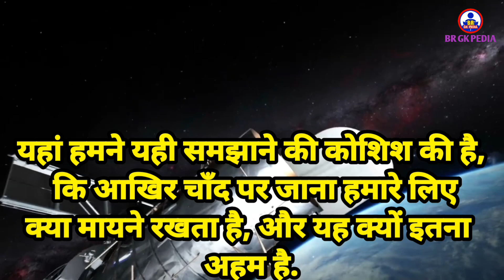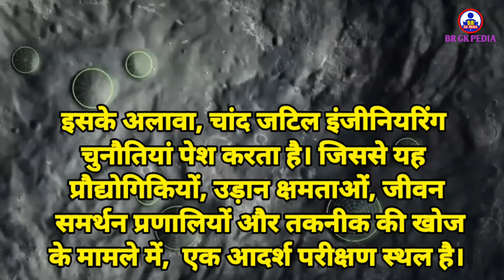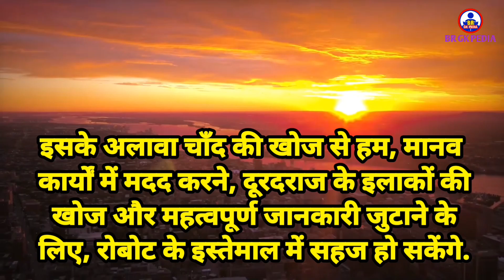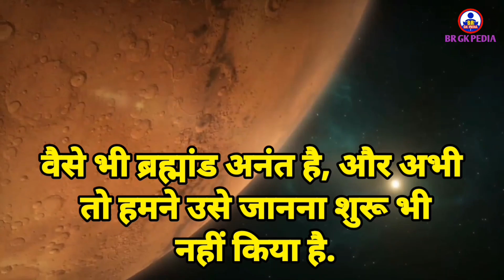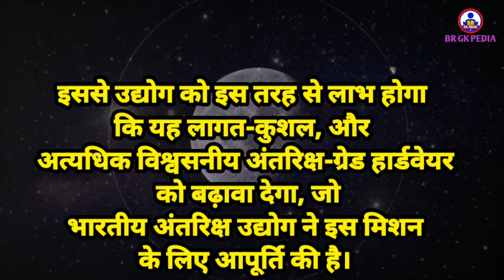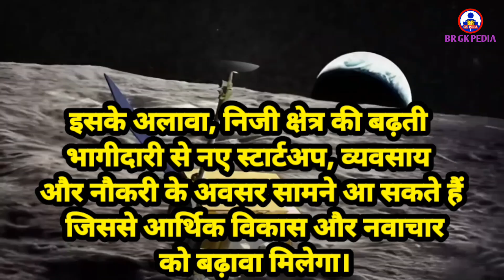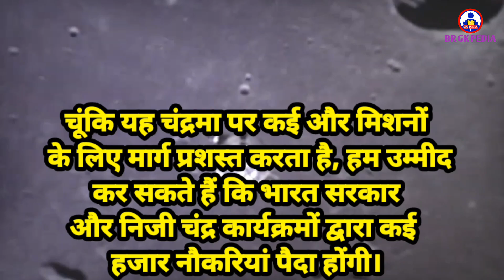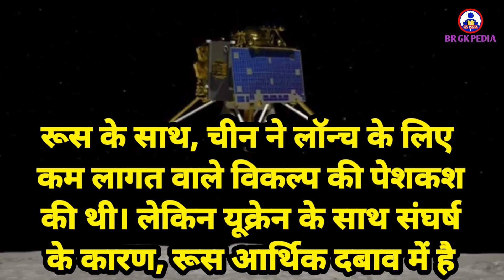चंद्रयान ३ से आपको फायदा | the benefit of Chandrayaan 3 to you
"नमस्कार दोस्तों! आज के इस वीडियो में हम बात करेंगे भारतीय अंतरिक्ष अनुसंधान संगठन (इसरो) द्वारा भारतीय चंद्रयान-3 मिशन के बारे में। यह मिशन भारत का तीसरा चंद्रयान मिशन है और इसका मुख्य उद्देश्य चंद्रमा पर मानवों के लिए एक स्थायी बेस स्थापित करना है।

इस मिशन में शामिल उपकरणों में रोवर, लैंडर, और अन्य वैज्ञानिक उपकरण शामिल हैं, जिनका उद्देश्य चंद्रमा की सतह पर अध्ययन करना और वैज्ञानिक अनुसंधान करना है। इसके साथ ही, यह मिशन चंद्रमा की ध्रुवीय क्षेत्र को भी अध्ययन करेगा और उसके रहस्यों को पहचानने में मदद करेगा।

इस वीडियो में, हम चंद्रयान-3 के मुख्य उद्देश्य, उपकरणों की विशेषताएँ, और यह मिशन वैज्ञानिक समुदाय के लिए क्यों महत्वपूर्ण है, इस पर विस्तार से चर्चा करेंगे। साथ ही, हम देखेंगे कि कैसे चंद्रयान-३ के द्वारा हम चंद्रमा की नई और रोचक जानकारी प्राप्त कर सकते हैं।

1. Chandrayaan 3 mission
2. Indian lunar exploration
3. ISRO lunar mission
4. Chandrayaan 3 updates
5. Moon rover technology
6. Lunar lander mission
7. Space exploration India
8. Chandrayaan 3 launch
9. Lunar surface study
10. ISRO space research
11. Moon exploration updates
12. Chandrayaan 3 achievements
13. India's moon mission
14. Lunar science discoveries
15. Chandrayaan 3 latest news
16. Gk
17. General Knowledge
18. Education